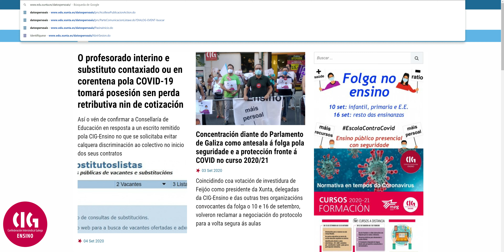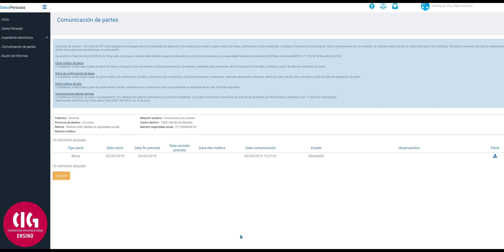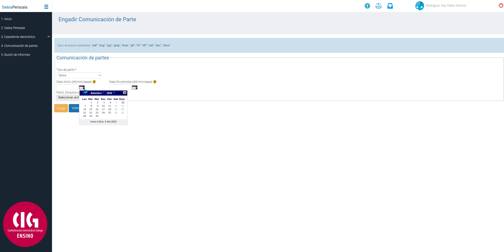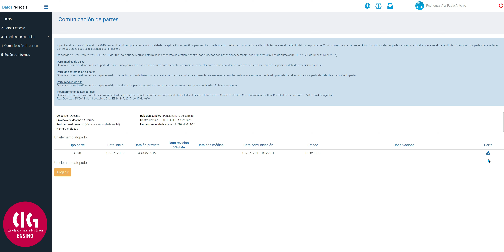Como presentar partes médicos de baixa, confirmación e alta